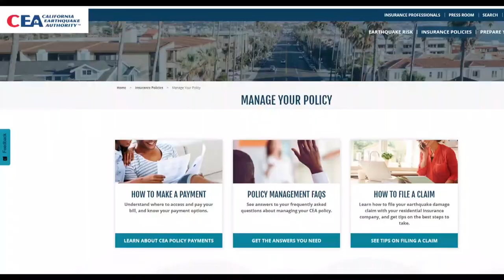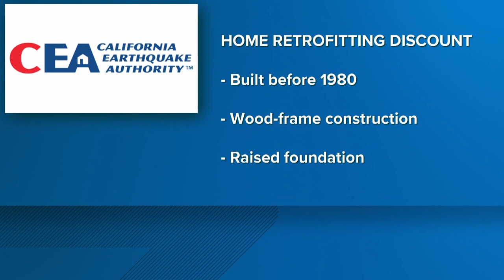California Earthquake Authority raising rates by 6.8% - 2024 10 02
California’s largest earthquake insurance carrier, California Earthquake Authority, will be raising its rates at the beginning of next year by 6.8% on average.

“Some people are going to get a decrease, and some people are going to get potentially 12 percent, who knows? It just depends.  That's what the overall state average is,” said insurance broker and independent agency owner, Karl Susman.

Given the damage from the 1994 Northridge earthquake, it's surprising that only about 13% of California homeowners have earthquake insurance.

Susman said the reason for the rate increase is higher construction costs.

“Cost of reconstruction for homes has been going up every year, not just with inflation, but they've been going up pretty dramatically since 2020,” said Susman.

The good news is that homeowners still can get earthquake insurance in California from a number of different carriers, unlike wildfire insurance, which is hard to find right now.

“If your rate (increase) comes in from the California Earthquake Authority and you think that it's too high, you can definitely shop around.  You can also look to change the deductible that you have on the policy to save some money,” said Susman.

California Earthquake Authority offers rate discounts for retrofitting your home if your house was built before 1980, is wood framed, and sits on a raised foundation. Discounts also are available for retrofitted mobile homes if it has an earthquake-resistant bracing system and an approved foundation.

Homeowners also have the option of dropping earthquake insurance altogether.

“It's always surprised me because we do have earthquakes here, for sure.  At this point, they are not mandating earthquake insurance for most loans that I'm aware of,” Susman said.

Before you drop your earthquake insurance, Susman said, shop around. You will be surprised at the options that are available.